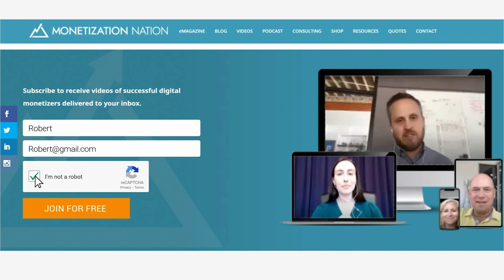How to Ride the Waves of Tectonic Shifts (Episode 1 of 2 with Chris Brogan)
Today, I am joined by digital marketing icon Chris Brogan. Chris is a New York Times best-selling author of nine books, including Trust Agents. He's also the host of The Backpack Show and CEO of Owner Media Group, which sells online training and skill upgrades in the form of webinars and courses.

Chris has spoken for or consulted with companies such as Disney, Google, GM, Sony, Coke, and Microsoft. He's part of Tony Robbins’ internet Money Master series, and StatSocial ranked Chris as the number three power influencer. Forbes listed Chris as one of the Must Follow Marketing Minds, and his website is one of the 100 best websites for entrepreneurs.

In today’s episode, we’re going to discuss how Chris has leveraged the waves of tectonic shifts to achieve success.

Learning to Ride the Wave

Chris Brogan wasn't born a successful entrepreneur. He worked at a telecom company and when he saw opportunities, he seized them. He rode the wave of those opportunities to become who he is today.

During the time Chris worked at a telecom company, he constantly read about the business world, learning about unique ideas that weren’t really being applied. This created the desire to start his own business so he could implement the great ideas he was reading about.

He eventually launched his own blog, but nobody really cared. It took him years just to get his first 100 readers. A few years later, he started his own podcast, but again, nobody really cared. So, he decided to start an event with a friend.

On the second day of the event, he met Jeff Pulver, a millionaire, who had just run a conference on video on the internet. Jeff offered to take Chris out and suggested they run a conference together. After that, he immediately started working with major brands with Jeff, and jumped into another company about a year later since, at that time, they were just a bit too early for the video trend.

Chris eventually started running part of a consultancy where he worked with things like digital and new social media platforms such as Twitter and rode the wave from there. In time, people started asking questions about how the new media applied to their business, and that’s how Chris started working with big companies such as Google and Microsoft.

“It was all the same kinds of questions like, ‘What do we do with this stuff? Is Twitter worth it?’” Chris said. “I was able to show [them] where there might be a little bit of magic.”

In 2009, Chris started the first company that he ran 100% himself. Since then, he has run five or six different iterations of a corporation.

Part of being a successful entrepreneur is about timing and riding those waves of opportunity. When Chris started his own blog and podcast, it wasn’t immediately successful because the timing wasn’t right. The blog and podcast tectonic shifts hadn’t happened yet. Now, blogs and podcasts are extremely important and essential, but it wasn’t the same way 20 years ago.

“I was early on a bunch of those waves,” Chris said. “[But beyond] being early to the pile, what I've been so willing to do over and over and over again is fail, be wrong, look stupid. And I get there faster because of it.”

Chris’s blog failed. His podcast failed. He left his work with Jeff on internet video after a year because the wave wasn’t quite there yet. But every time, he didn’t let failure stop him. He got back up and looked for the next opportunity, and jumped back into opportunities when the time was right.

“I got to everything faster than a lot of other people just by being willing to fail in front of everybody and be willing to try new ways. I think that's what separates me from all the people who came up in my spaces. They were still trying really hard to preserve their reputation. And I built my reputation around falling right down a hole in front of you, and just showing you what comes next,” Chris explained.

He made his career by riding the waves to shore as tectonic shifts happened. Below are three current tectonic shifts Chris has successfully adapted to.